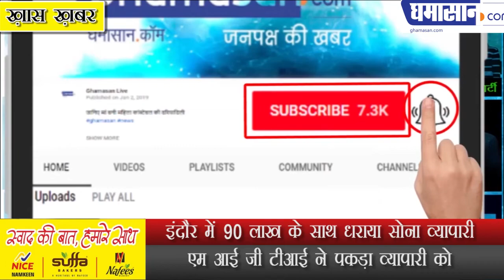Indore में 90 Lakh के साथ धराया सोना व्यापारी | Raid in indore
Gold, liquor and cash are being recovered continuously during the Lok Sabha elections. Meanwhile, on Monday, a gold trader from Indore has recovered 90 lakh rupees from the police. It is being told that when police stopped the car for checking, he did not stop the car.

On this, MIG TI ran a motorcycle and stopped it and checked and gets lots of cash in the car. ASP Shailendra Singh Chauhan said that the inquiry was on. In this case, information is also being given to the Income Tax Department.